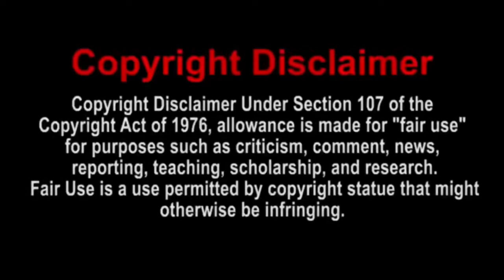SML Movie: The Imaginary Girlfriend! Reaction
I’ll be reacting to SML Movie: The Imaginary Girlfriend!

Add me on Discord: dylcraftz#4687
Add me on Xbox One: DylCraftZYT
Add me on PSN: Dylg__63_04